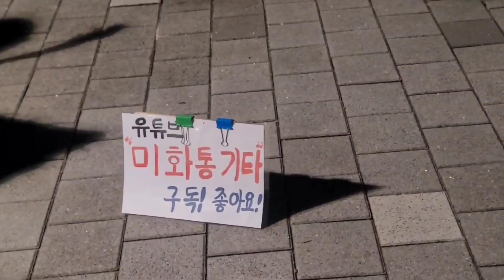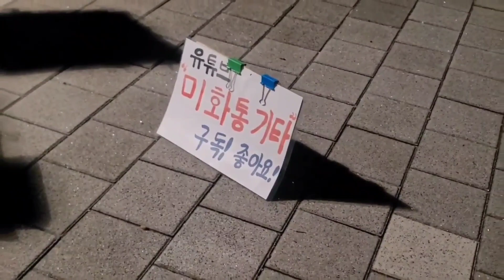가을사랑 가을노래 연습 가로등 아래서 연습 신계행곡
아침저녁으로 선선한 공기
이제 가을맞을 준비를합니다
저번주 실방에서 최규항님 신청곡으로 동네공원에서 가로등아래 연습한 영상입니다
이번주 실방은 가을노래로 준비중입니다💕
7080통기타 하모니카